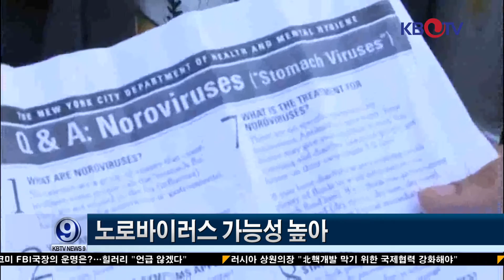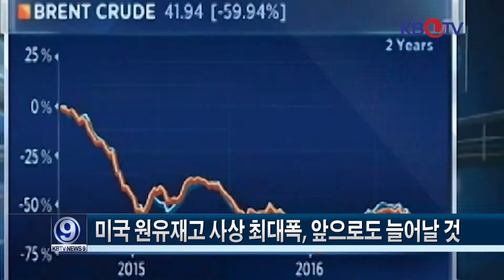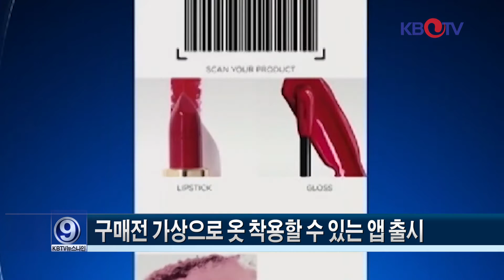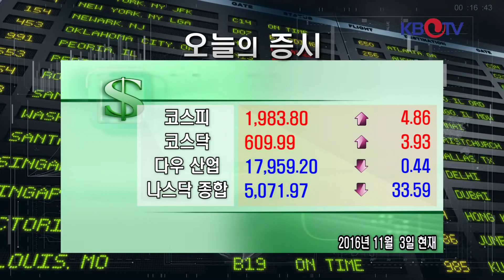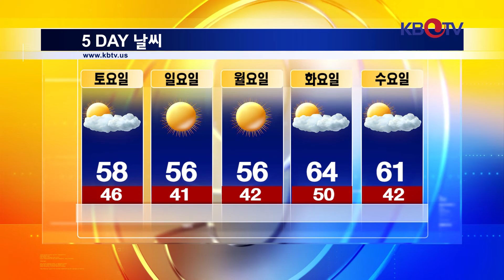KBTV 뉴스 9 :: 2016년 11월3일 HD